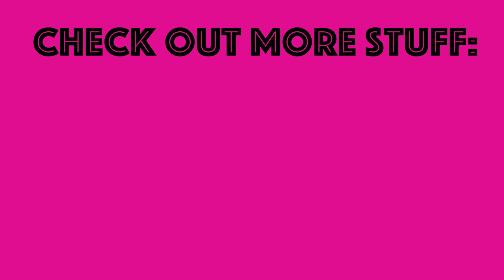Journey to Umber Tor! | The Dragon Prince Mystery of Aaravos Episode 5 Reaction and Discussion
We're back with The Dragon Prince, watching episode 5 of season 4. This is not a market substitute. Please support the official release.

Channel: @Flamingo_Fellas
Jacob (Left): @JacobYoCannon
Gabe (Right): @G_Stillz